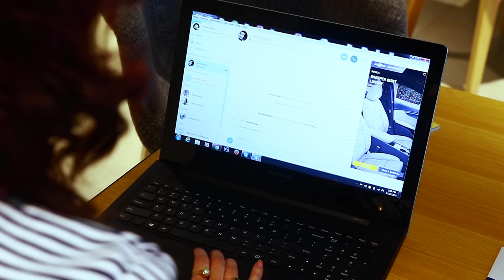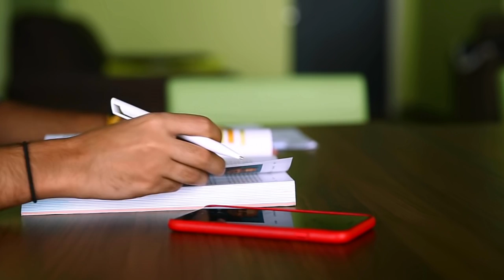Ester Banda - Uninest Student Residences, Dubailand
Ester, from Malawi living in Uninest Student Residences, Dubai talks about her living experience in our affordable, safe and segregated accommodation.